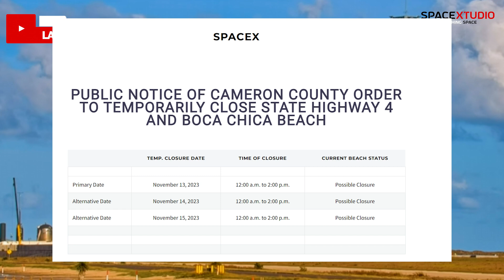Is Starship Launch Date Confirmed? | Latest SpaceX Updates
Latest Updates about Starship Flight #2.